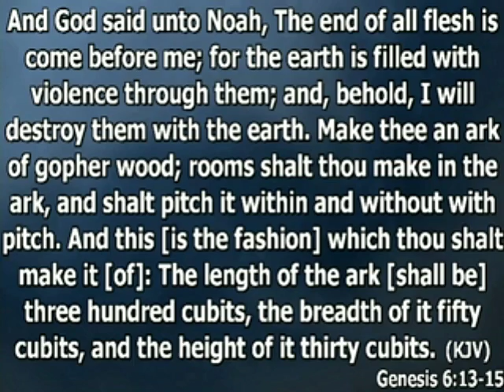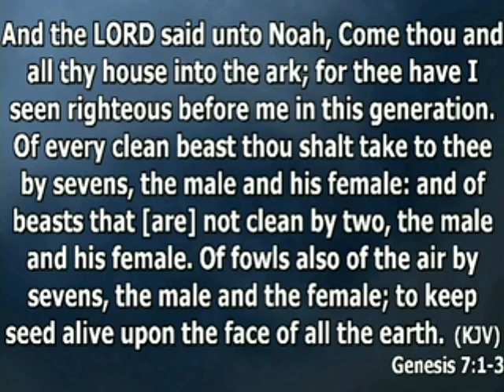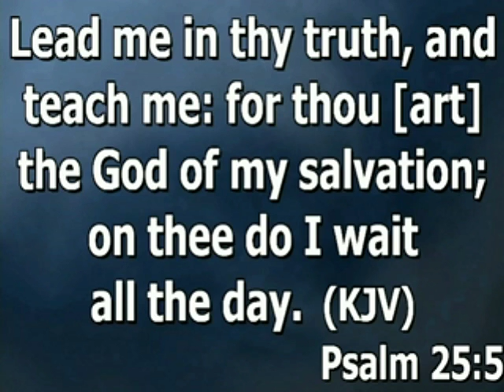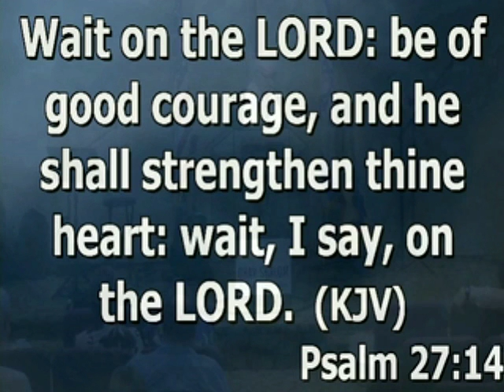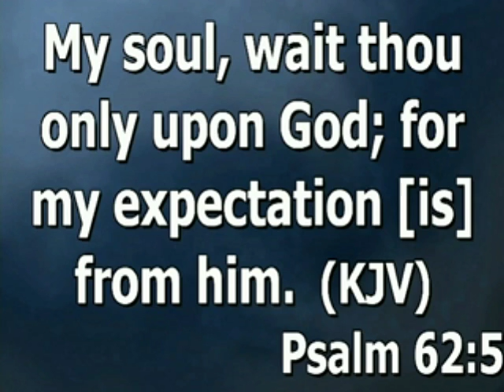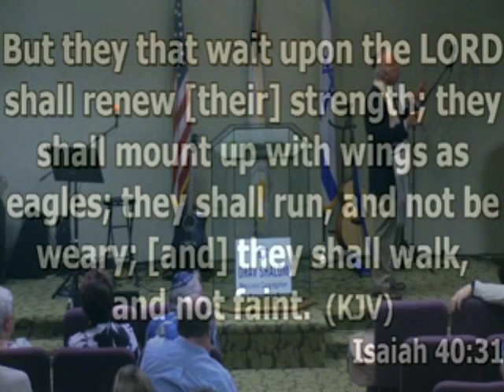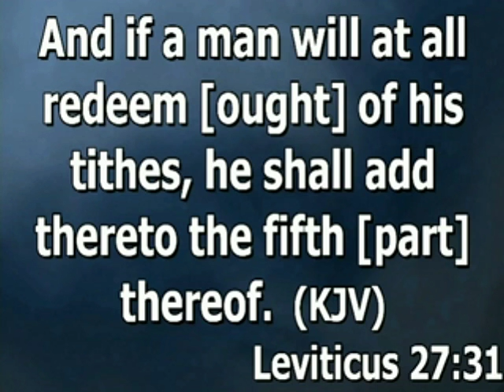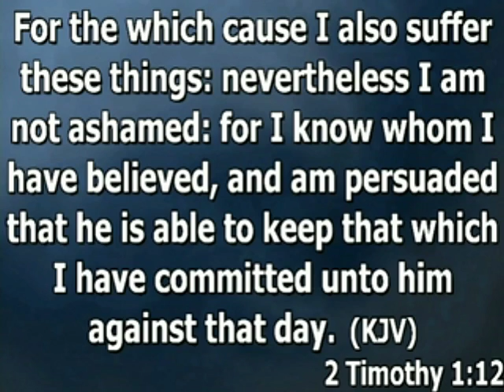Profit in Waiting 8 6 2016